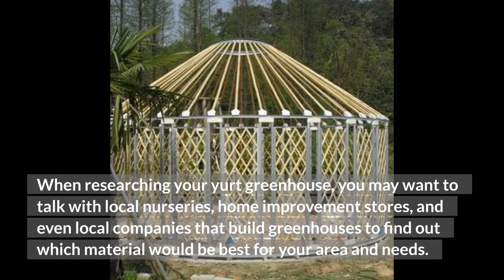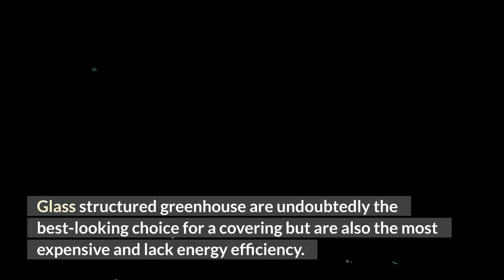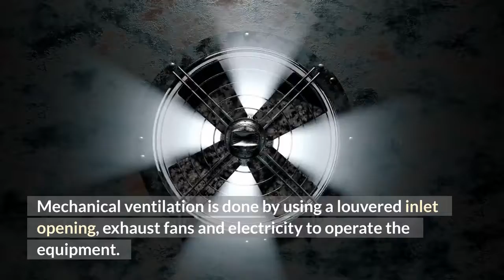DIY Guide To Building Your Own Yurt Greenhouse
Yurts have been in existence for at least 2500 years, according to written history, but probably have been in use much longer than that.  Yurts have been growing in popularity over the last decade as an alternative living home for those that don’t want traditional stick-framed houses.

Yurts are versatile and are used now days in many nontraditional ways such as: a yoga studio, office, fitness center, storefront, portable retail space for gift shops, art studio, guest lodging, vacation home and Airbnbs.